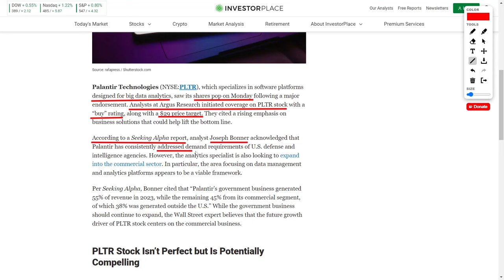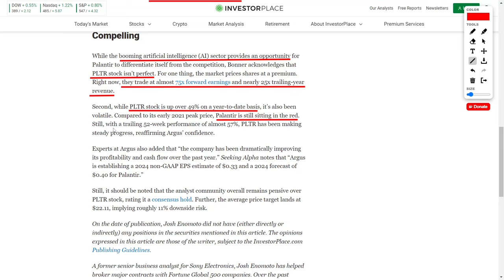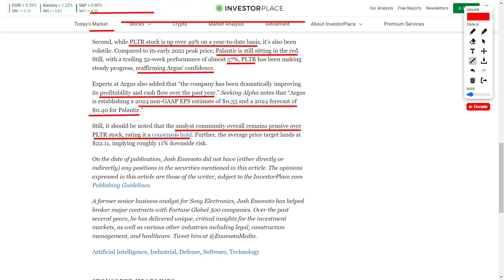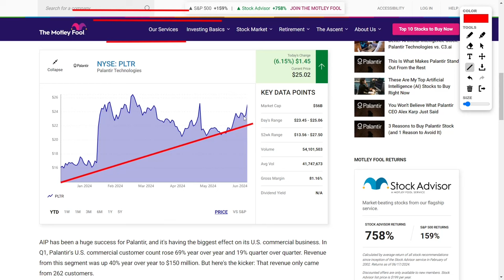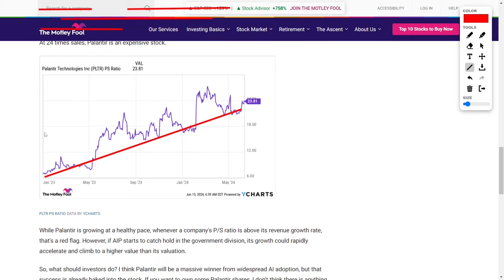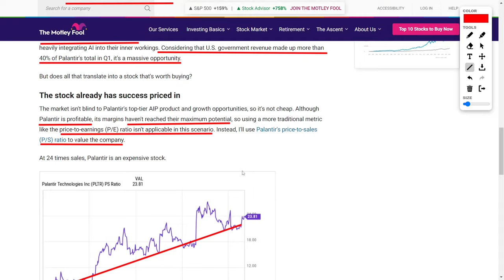Palantir Stock Skyrockets: Analysts Set Jaw-Dropping Price Target!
Hey everyone, welcome back! Today, we’re diving into some electrifying news about Palantir Technologies, ticker symbol PLTR. Buckle up because analysts at Argus Research just put a “buy” rating on Palantir with a price target of TWENTY-NINE dollars! They’re super bullish about Palantir’s potential to boost profits through its innovative business solutions. Analyst Joseph Bonner noted Palantir’s solid performance with U.S. defense and intelligence, but the real excitement is their push into the commercial sector. Boom!

In two thousand twenty-three, Palantir made fifty-five percent of its revenue from government contracts and forty-five percent from commercial clients, with a chunk coming from outside the U.S. The growth driver? It’s the commercial biz, baby! And with artificial intelligence booming, Palantir’s positioning itself as a leader. But be aware – this stock’s premium is no joke, trading at seventy-five times forward earnings.

Palantir stock has been on a wild ride. It’s up over forty-nine percent this year, but still hasn’t reached its early two thousand twenty-one highs. However, it’s up nearly fifty-seven percent over the last year. Argus is thrilled because Palantir’s been making massive strides in profitability and cash flow. They’re predicting non-GAAP earnings per share of thirty-three cents for next year. But watch out, most analysts are playing it safe with a consensus hold and an average price target of twenty-two dollars and eleven cents.

Now, let’s talk about Palantir’s ace in the hole – their Artificial Intelligence Platform! This beast helps businesses integrate artificial intelligence seamlessly, automating tasks and enhancing customer service like never before. In quarter one, Palantir’s U.S. commercial customer count soared by sixty-nine percent year over year, pulling in one hundred fifty million dollars from just two hundred sixty-two clients. That’s mind-blowing! And while the government hasn’t fully embraced artificial intelligence yet, Palantir’s ready when they do.

So, what’s the move? Palantir’s set to dominate the artificial intelligence space, but remember, the hype is already priced in. Any quarterly slip could trigger a sell-off. Stay alert, everyone! Palantir’s Artificial Intelligence Platform is changing the game, and everyone’s watching.